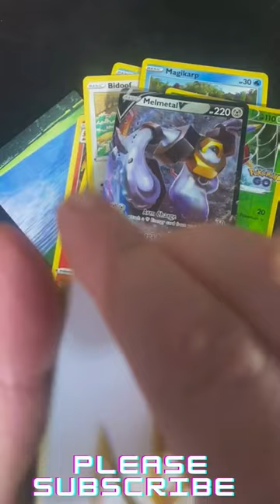Pokemon GO Mini Tin Opening